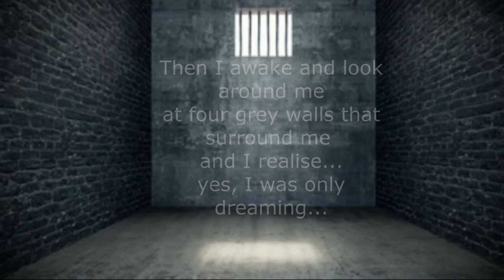Green green grass of home - Tom Jones (Chris Brits cover)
Chris Brits sings Tom Jones